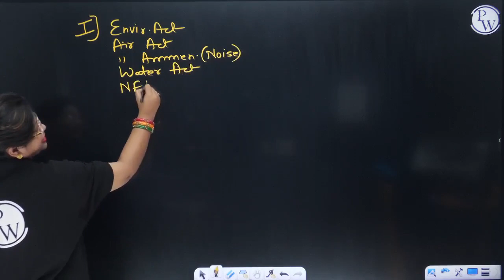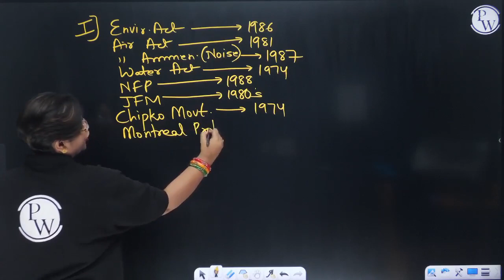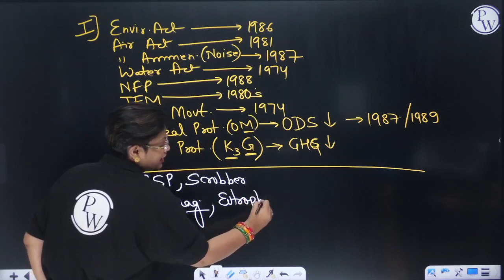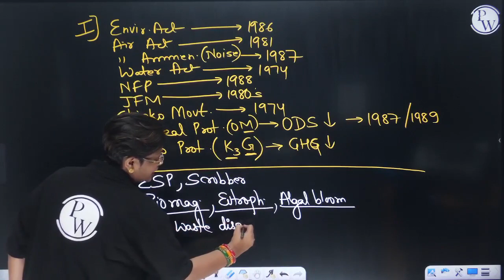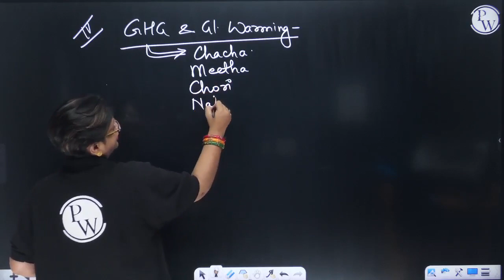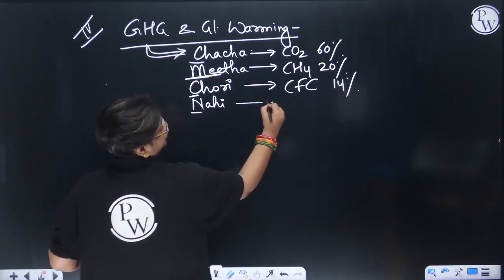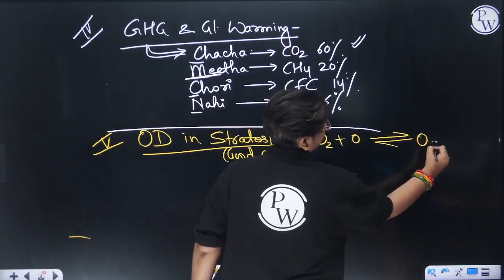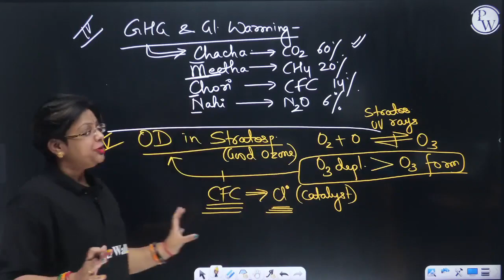ENVIRONMENTAL ISSUES || Most Important Topics for NEET Exam